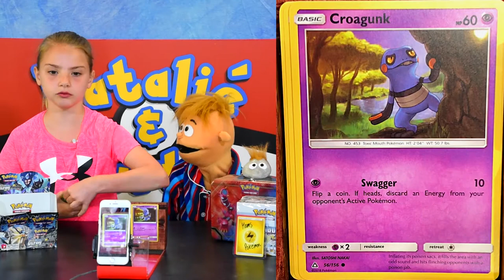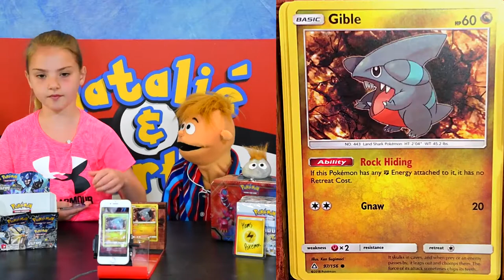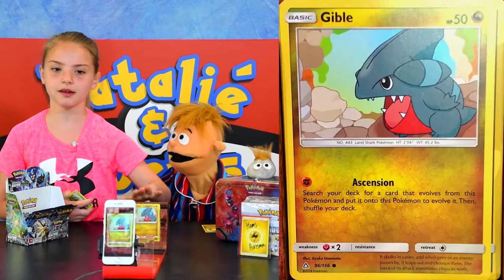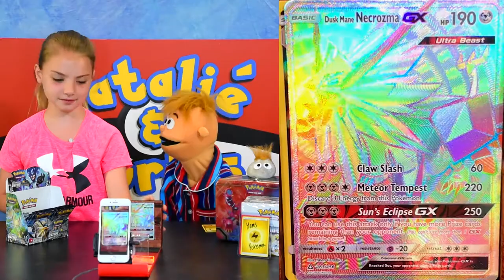Natalie & Curtis: SLEEPWALKING - Pokemon Card Opening Show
Natalié is back on set after doing a super awesome job at her dance competition!  BUT!!  Where is Curtis?

NATALIE & CURTIS
Kingslake P.O.
Kingston, Ontario
K7K 7A6
CANADA

or

NATALIE & CURTIS
Unit 24807
808 Commerce Park Drive
Ogdensburg, NY, 13669
USA

- 10 Packs/Players per Showdown/Episode.

MUSIC
Tobu - Candyland